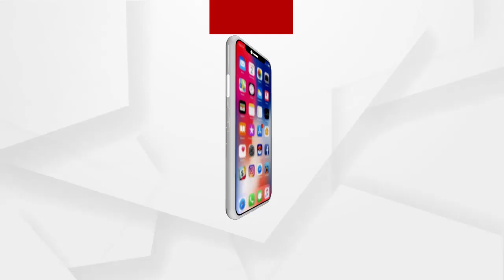ଅର୍ଚ୍ଚନାଙ୍କ ମା ଙ୍କୁ ଜଣା ଥିଲା....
ଅର୍ଚ୍ଚନାଙ୍କ ମା' ଙ୍କୁ ଜଣା ଥିଲା ଯେ ଝିଅ ଏସ ସି ବି ମେଡିକାଲ କୁ ଯିବା କଥା...କିନ୍ତୁ ସେ କହା ସହ ଦେଖା କରିବାକୁ ଯାଇଥିଲା ସେ କଥା ମା' ଙ୍କୁ ଜଣା ନଥିଲା.